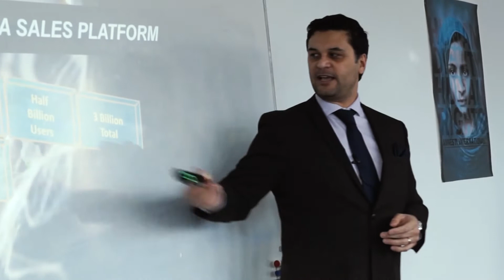PLAY THE NUMBERS GAME by Felipe Lodi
I didn't want to cold-email those companies and tell them: Do you want to hire me? I am a great fellow, and I do Delphi, PHP, make coffee, shower every day. So I knew that if I took a distinct approach when engaging with the companies, I would be remembered, and possibly hired.

The second part of my strategy was to develop a personal Website containing the screenshots of all the software that I had developed up to that moment. To me, it was a numbers game. The more the contacts in my database, the better my chances for them to see my portfolio and call me back.

I also built a short script, containing the link to my Website, and I sent an unsolicited message to each of the records in my list. The majority of the recipients didn't reply, but one did. One company made me an offer to come to Belgium, telling me that if I passed on the phone interview, they would apply for my Work Permit.
I create 21st-century branded professionals for businesses that want to sell, attract and retain top talent with the use of Social Media. I believe that the global demand for specialists can be met with the implementation of employer branding and the learning and development of professionals. ⁣⁣⁣⁣⁣⁣⁣⁣⁣⁣
I also teach that when used strategically, a strong presence on LinkedIn influences the decision and changemakers. For the international job market, my vision is to establish a standard of professionals that won't need to be interviewed by recruiters or elected by governments. I want to create a global culture of automated job admittance that will accelerate the hiring and retire the paper CV along with the middlemen. ⁣⁣⁣⁣⁣⁣⁣⁣⁣⁣
At the end of 2018, I launched my first book, Advanced LinkedIn, documenting my Learning and Development and Social Hiring methodologies that led thousands of people to succeed using the network.⁣⁣⁣⁣⁣⁣⁣⁣⁣⁣
🎫 Get Over 80 Advanced LinkedIn Video Courses and Exercises Accessible On Any Device, Anywhere in the World.⁣⁣⁣⁣⁣⁣⁣⁣⁣⁣
🔷 Learn at your own pace, when you need, 24 hours a day, 7 days a week, wherever you are in the globe.⁣⁣⁣⁣⁣
🔷 Access our closed follow-up community on Facebook and make your questions immediately to the author Felipe Lodi.⁣⁣⁣⁣⁣
🔷 Our virtual training platform works on your computer, mobile or tablet, using your exclusive student account.⁣⁣⁣⁣⁣
👉 Who is this for:⁣⁣⁣⁣⁣
🔷 Students and job seekers who want to expose their skill set and attract international job opportunities.⁣⁣⁣⁣⁣
🔷 Freelancers and entrepreneurs who want to build their personal brands and generate trust in new markets.⁣⁣⁣⁣⁣
🔷 Employed professionals who want to reach out to other levels and grow their successful careers on new companies.⁣⁣⁣⁣⁣